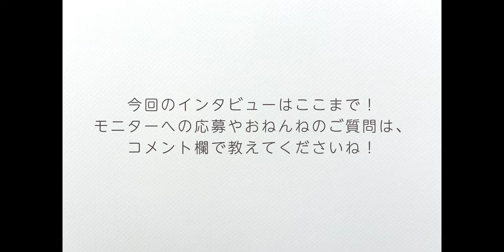【ママのレビュー 1歳1ヶ月男の子編】夏用ガーゼスリーパーを使ってくれたモニターの方にインタビューしました！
「春夏用こそこれは絶対！」などの声もいただいている、夏用ダブルガーゼの背中メッシュスリーパー。
モニターとして実際に使ってくださったママに、使用感などをインタビューしてみました！
今回お話を聴いたのは、1歳1ヶ月の赤ちゃんのいるママ。
もともとスリーパーは使っていたそうなのですが、はたしてベビーグースの夏用スリーパーの使用感は・・・？
動画の後半では、小児スリープコンサルタントの資格を持つ店長の山森が、おねんねのちょっとしたご相談にもお答えしています。
月齢の近い赤ちゃんがいるご家庭の方は、ぜひご覧くださいませ✨

▼今回モニターの方に使っていただいたアイテムはこちらです
白金台のベビー服専門店ベビーグースでは、ワッと喜ばれるお名前入りの出産祝いや赤ちゃんのおねんねをサポートする背中メッシュスリーパーなどをお作りしています！
SNSでは商品のご紹介や、ベビーギフトや子育てに役立つ情報をお届けしていきますので、よかったらフォロー&いいねをお願いします🙇‍♀️
ベビーグース店長の山森は小児スリープコンサルタントの資格も保有しております。動画の感想やおねんねについてのご質問などはコメントに✨